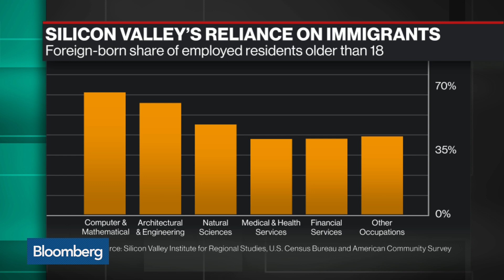Trump’s Immigration Policies Weigh Heavily on Tech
Nov.23 -- Shift co-founder and chief executive officer George Arison discusses the future of the H-1B visa program. He speaks with Bloomberg's Emily Chang on "Bloomberg Technology."